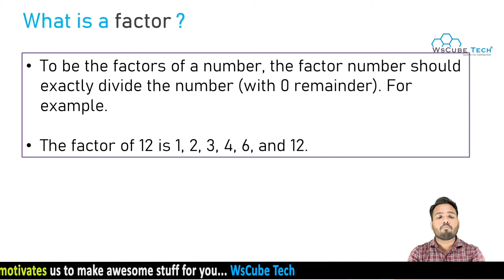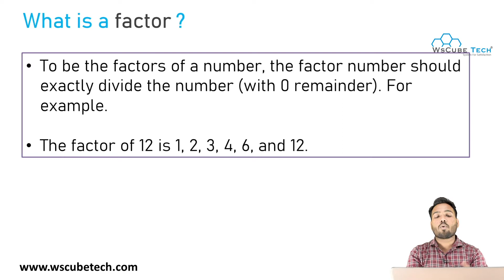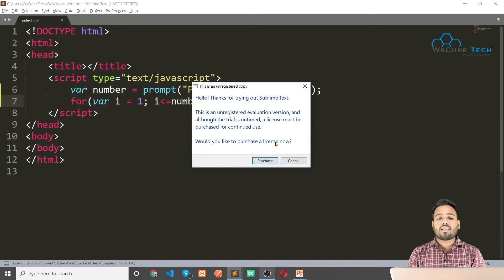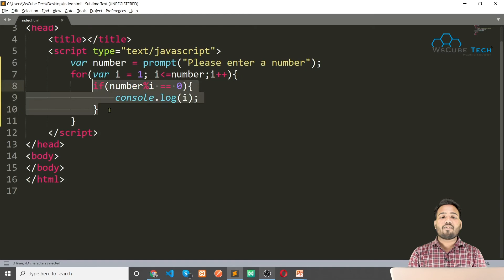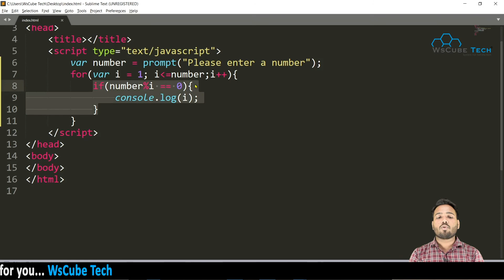Program to Find the Factors of a Number in Javascript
In This Tutorial, We will learn about the Program to Find the Factors of a Number in JavascriptFull Tutorial Step By Step with proper guidance.